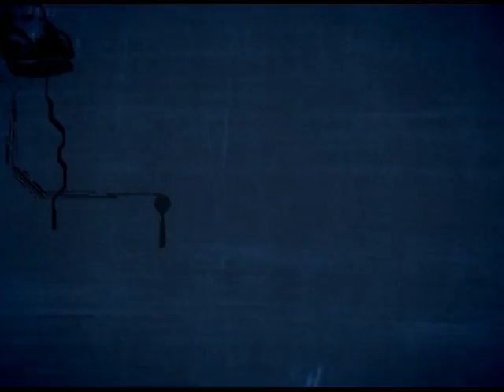Antenados - Os dons do espirito santo